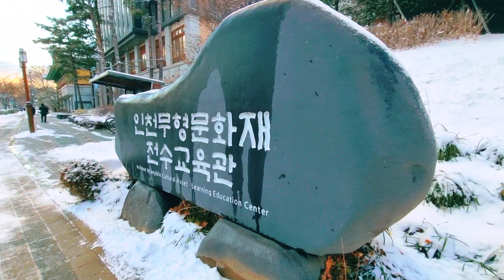Snowing in Incheon 인천눈에 왔어요 2021.12.18